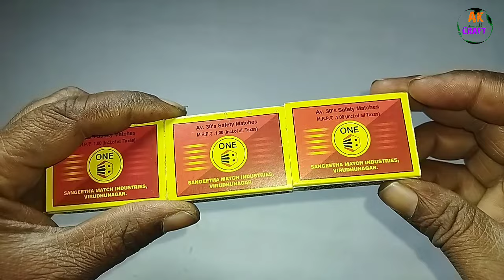Hand Pump Train, Make a Hand pump train with Matchbox, Awesome dc motor toy train car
Hello friends, today i am going to make a simple & easy matchbox crane car, that is very easy to make by the unwanted things like broken toy car, empty match box.

So, let's start the video & enjoy it.